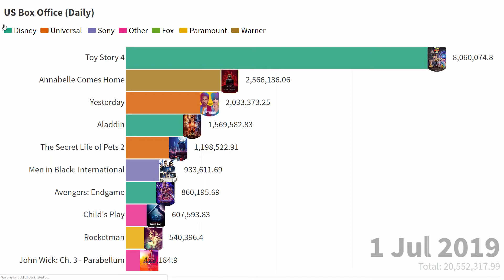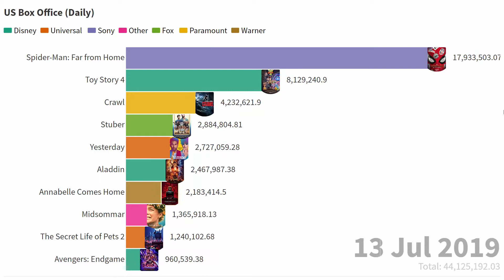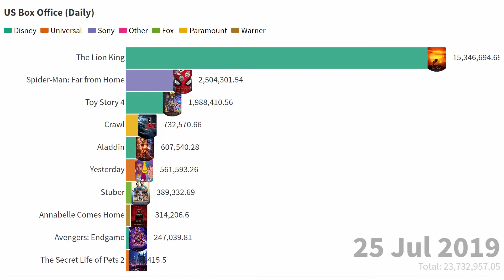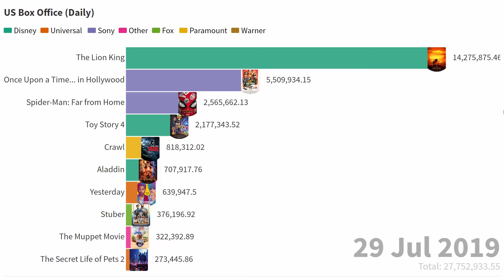US Box Office - July 2019